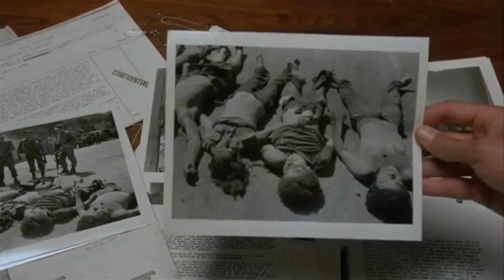Above the Law (1988)